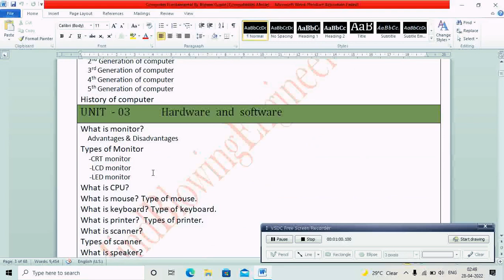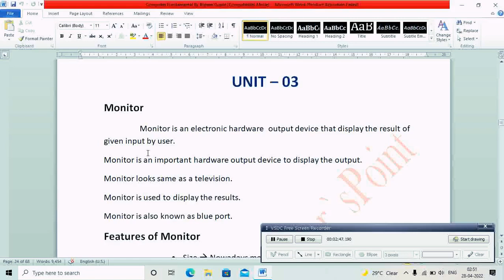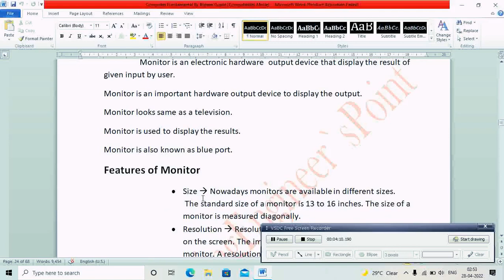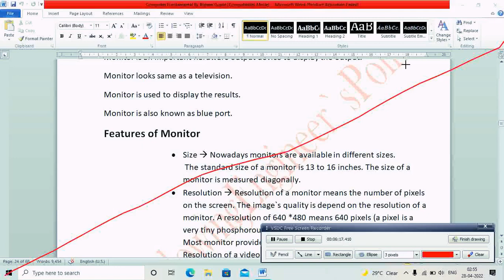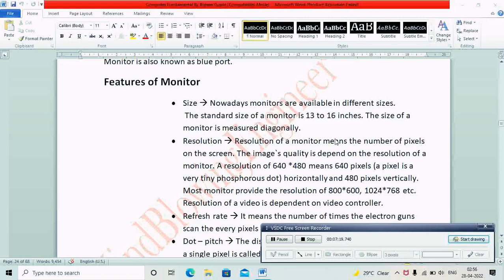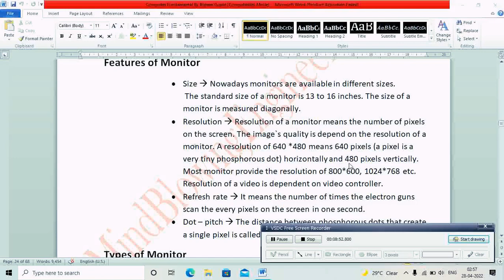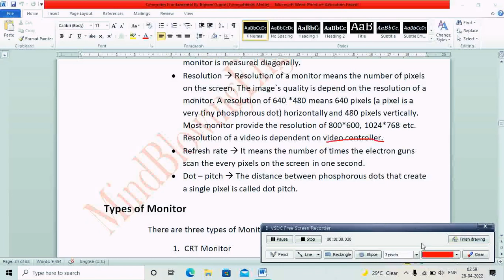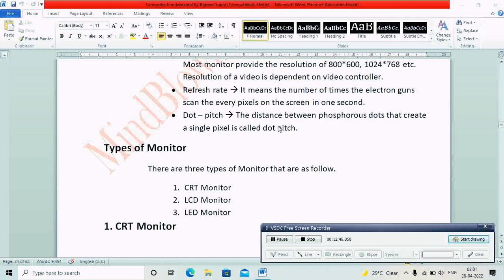CF, Monitor ( Lecture - 19)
All videos at this channel helps you to grow your knowledge about computer.
In this video you know about "Monitor" system.